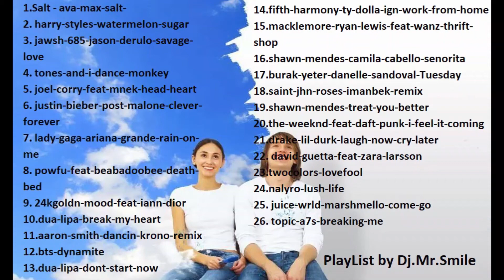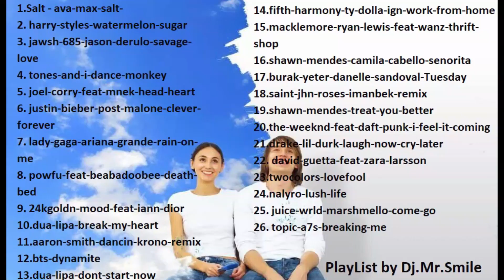New Pop Songs Playlist 2020 - Billboard Hot Top 25 Chart - August - Singapore-World - Dance - House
TOP 25 - The best -  house party - lockdown - club - dance - music - workout 2020  - Singapore - Dj.Mr.Smile - August

New Songs 2020 🎼 Top 25 Popular Songs Playlist 2020 🎼 Best english Music Collection 2020

(Spanish) PRIMEROS 25 - El mejor - fiesta de varios días - lockdown - club - baile - música - prueba - 2020 - Singapur